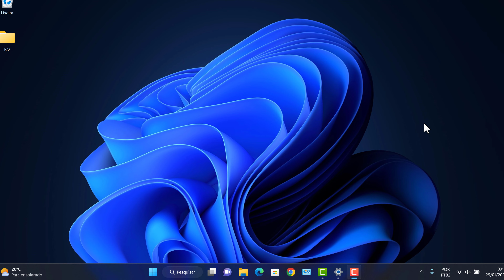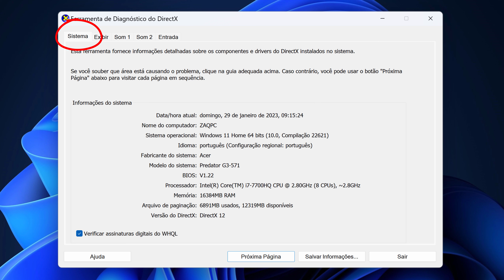Como VER a PLACA de VÍDEO, PROCESSADOR e MEMÓRIA do PC sem usar programa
Como VER a PLACA de VIDEO, PROCESSADOR e MEMÓRIA do PC sem usar programa

Fala ai gente tudo beleza! Sejam bem-vindos a mais um vídeo. No vídeo de hoje  mostro para vocês como SABER QUAL a PLACA de VÍDEO, PROCESSADOR e MEMÓRIA do PC sem usar programa!